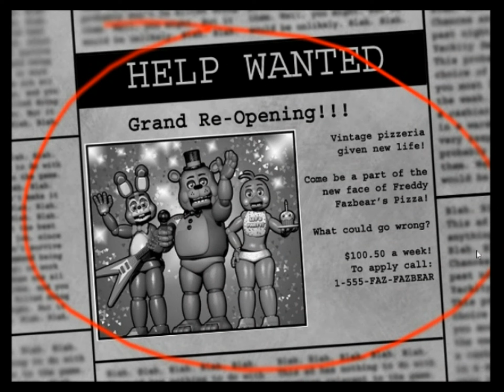Five Nights at Freddy's 2 – Night 1 – New Place, Old Problems ⚙️Metal Blade 427⚙️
Welcome to Five Nights at Freddy's 2!

Welcome to your “new summer job” at Freddy Fazbear's Pizzeria!  Five Night's 2 is a prequel in the series (at least that's what the majority of people believe) & offers up new challenges to the player.  Like the first, we must survive a 6 hour overnight shift at this creepy restaurant all while avoiding murderous robots.  Some brand new mechanics give the poor security guard the ability to “hide in plain site”, which to me is extremely nerve racking.  I felt safer behind close doors.

Time of Death:
NO DEATHS!  Just the “surprise” after the end credits.